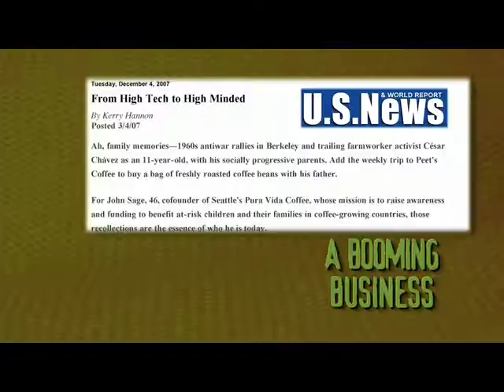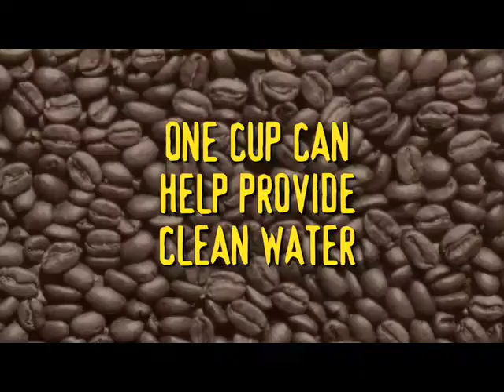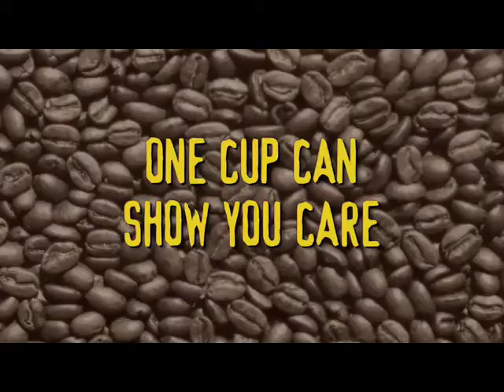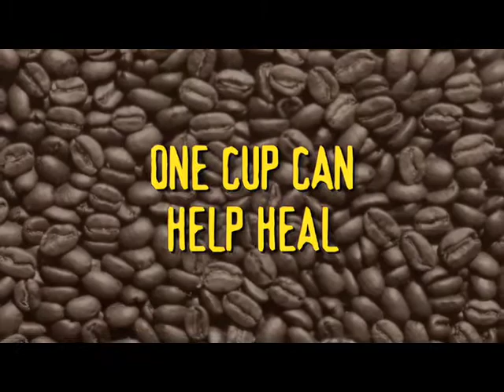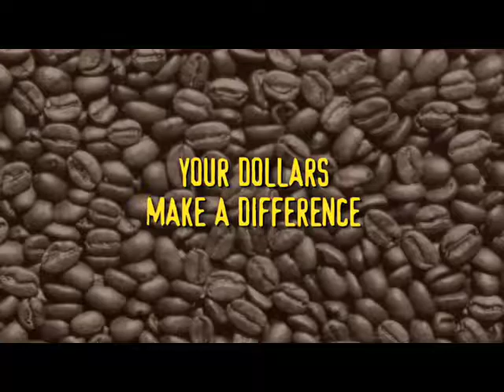PV TV Episode #1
A new Pura Vida program, PV TV serves to highlight the mission and programs of Pura Vida on an ongoing basis. Check back often for the newest episode.